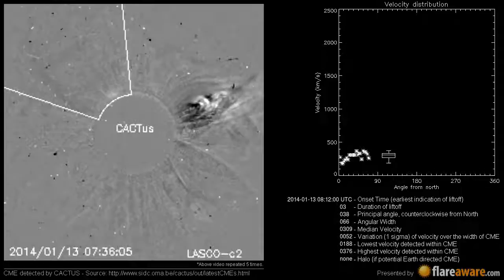A Non Earth directed CME at 2014-01-13 08:12:00 UTC